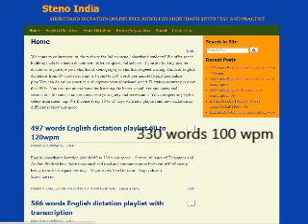dictation 330 words 100 wpm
English shorthand dictation 100 wpm speed